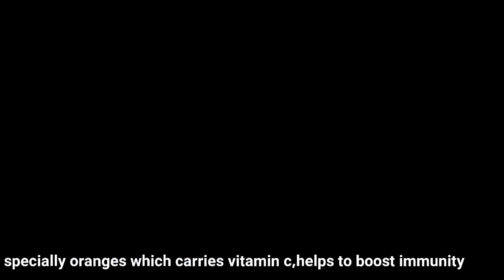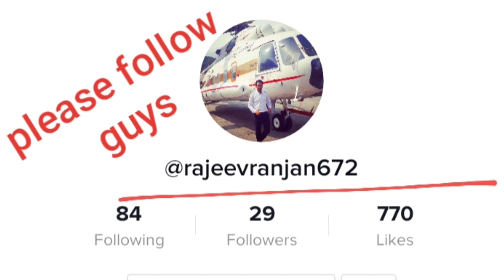A quarantine day in my life in arunachal Pradesh | Lockdown due to Corona virus.|COVID-19.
Sorry friends,I am posting this vlog very late...but still you can enjoy

Thanks